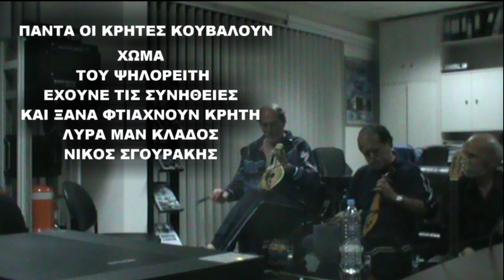ΟΤΑΝ ΦΕΥΓΟΥΝ ΟΙ ΚΡΗΤΕΣ ΑΠΟ ΤΑ ΧΩΡΙΑ ΠΕΡΝΟΥΝ ΚΑΙ ΤΙΣ ΣΥΝΗΘΕΙΕΣ ΤΟΥΣ ΛΥΡΑ ΝΙΚ ΣΓΟΥΡΑΚΗΣ ΜΑΝ ΚΛΑΔΟΣ